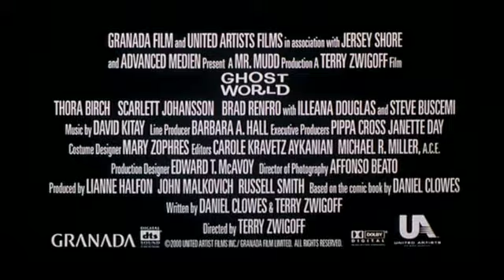Ghost World - Bande Annonce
Film : Ghost World
Année : 2001
Pays : USA
Réalisateur : Terry Zwigoff
Producteurs : Lianne Halfon, John Malkovich, Russell Smith
Avec : Thora Birch, Scarlett Johansson, Steve Buscemi, Brad Renfro.